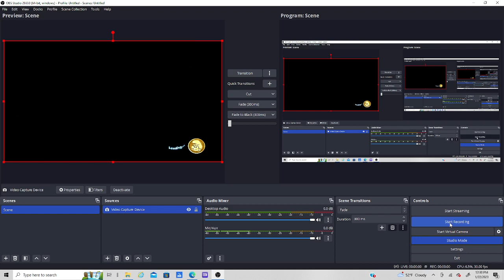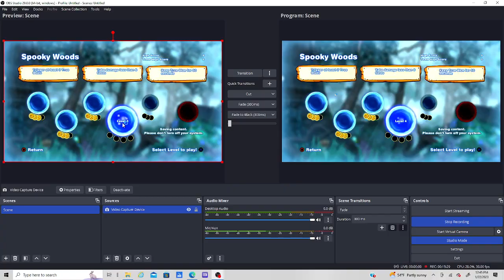The Smurfs 2 Part 3 Spooky Woods Levels 1-3